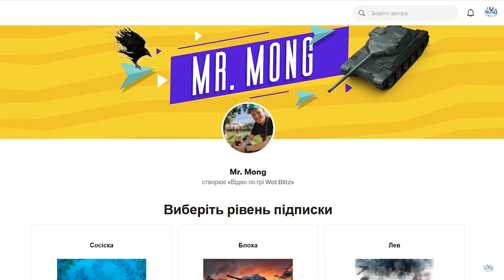НАЙСИЛЬНІШИЙ РАДЯНСЬКИЙ ТАНК WOT BLITZ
✮ У цьому відео ми обсудимо самий сильний радянський танк на дев'ятому рівні, котрий просто лупцює рандом в Wot Blitz.